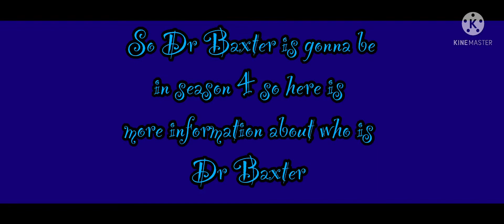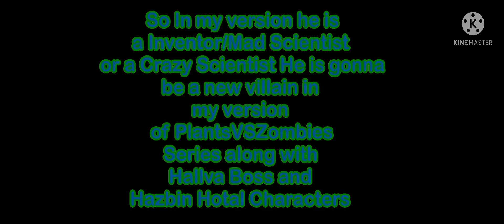Drawings of Dr Baxter my version